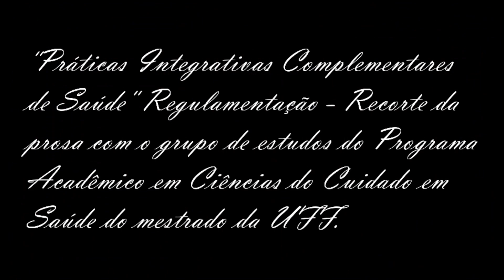Práticas Integrativas Complementares da Saúde-Regulamentação:Corte Fábio Dias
Neste corte o Grupo de Estudos do Programa acadêmico em Ciências do Cuidado em Saúde do mestrado da Universidade Federal Fluminense - UFF, participante da disciplina Saúde do Adulto e do Idoso, ministrado pela Professora Fátima Helena do Espírito Santo conversa sobre a política brasileira acerca das Práticas Integrativas Complementares da Saúde e de algumas aplicações práticas nos idosos.